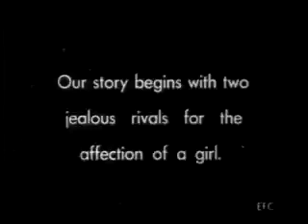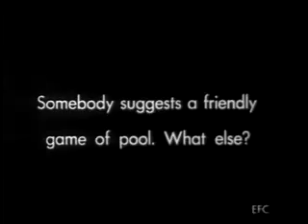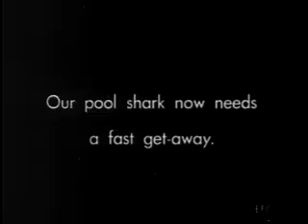W.C. Fields in POOL SHARKS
W.C. Fields was a popular comedian whose films played revival houses through the 1970's. However, once political correctness came into popularity his films fell by the wayside. This is one of his earliest silent films. You should see THE BANK DICK, NEVER GIVE A SUCKER AN EVEN BREAK, INTERNATIONAL HOUSE if you ever get the chance. Just don't let the thought police catch you!